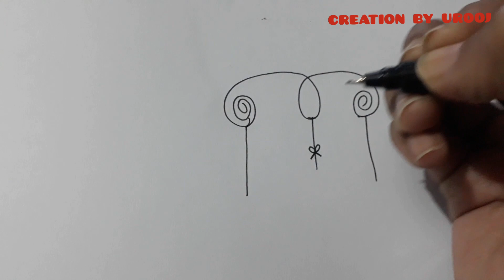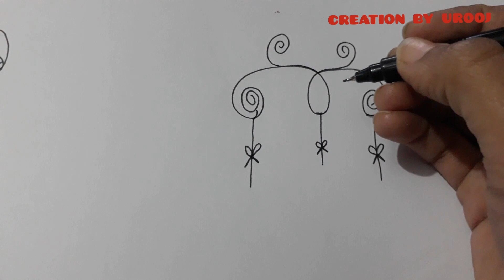Easy Latest Christmas Ornaments Drawing Step by Step || Christmas Drawing Easy for Beginners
Easy Latest Christmas Ornaments Drawing Step by Step
Christmas Drawing Easy for Beginners